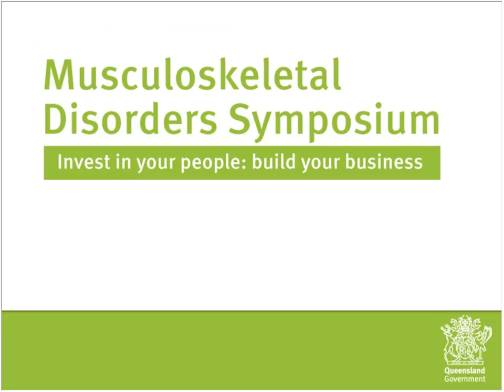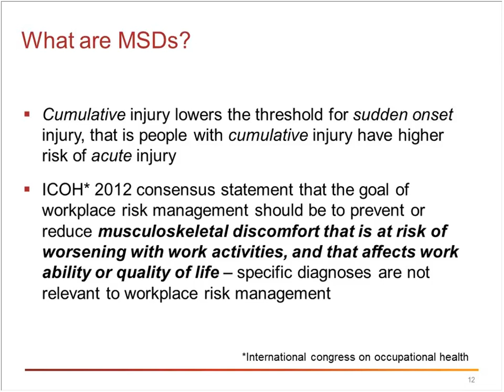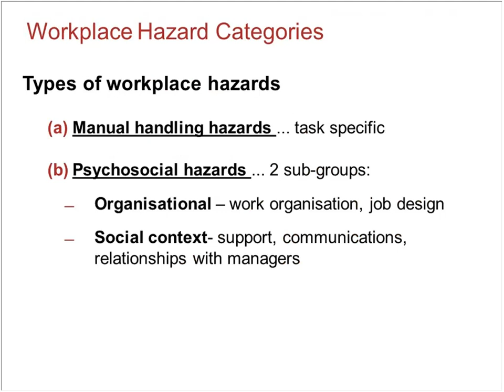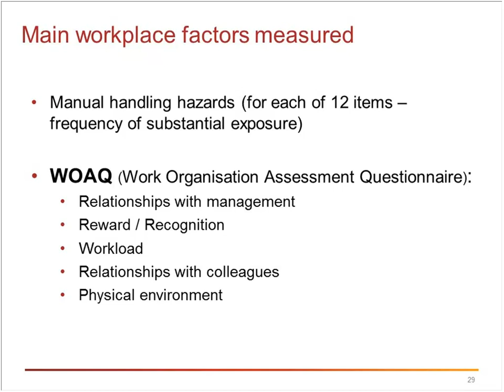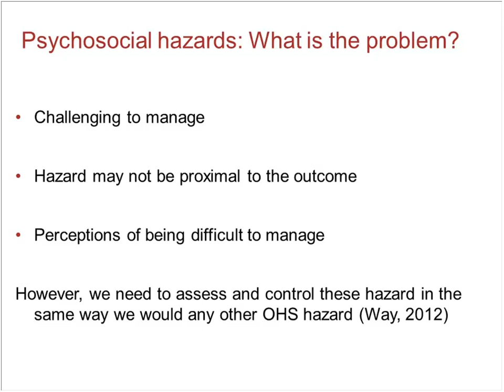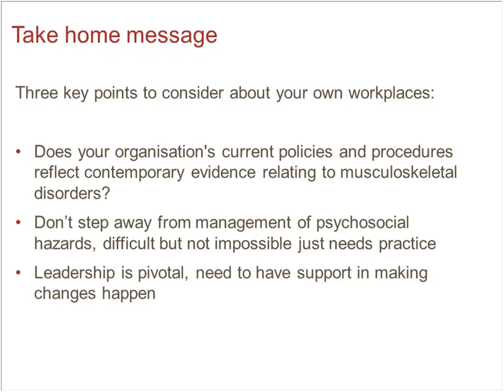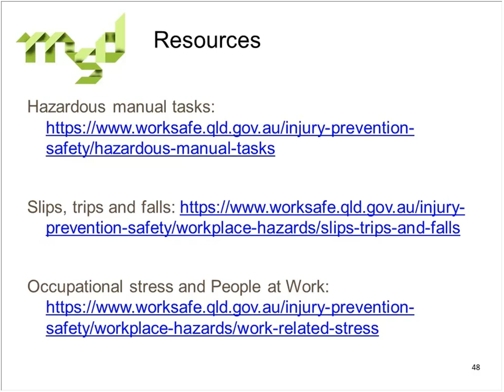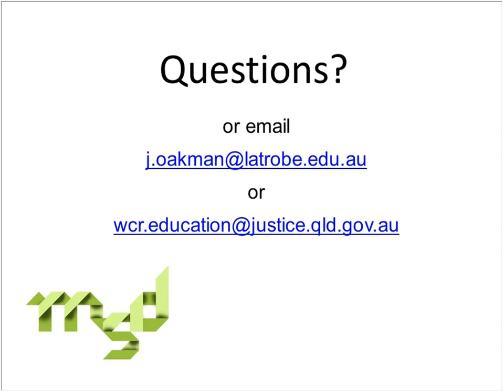The link between MSDs and psychosocial risk factors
Dr Jodi Oakman, Senior Lecturer at La Trobe University (LTU), will give an overview of current research evidence relating to the causes of MSDs, including the impact of psychosocial hazards. Additionally, she will present some of the findings from research currently being undertaken at LTU and discuss potential changes to the way MSD risks are managed.